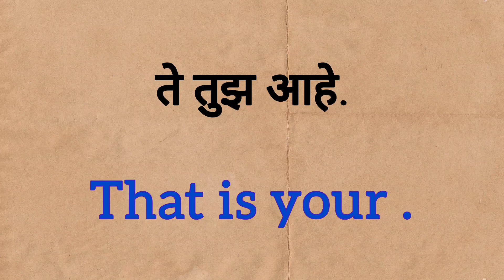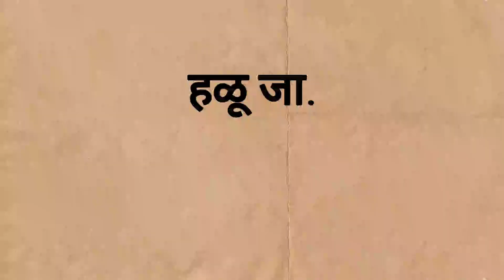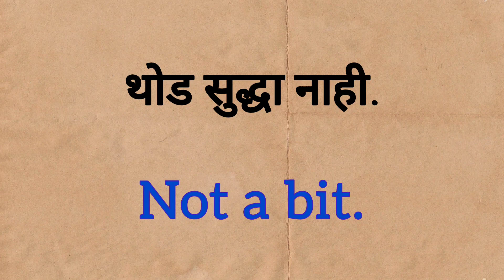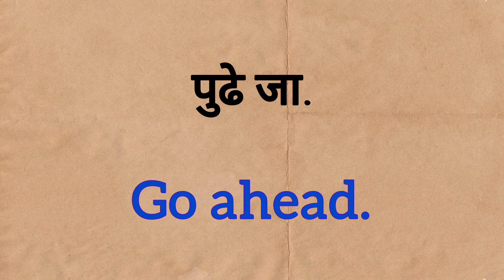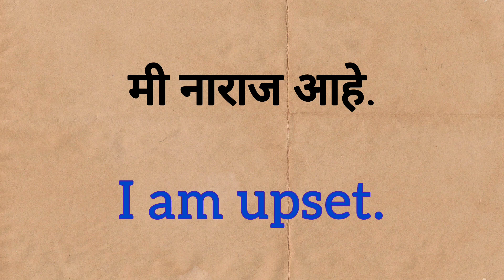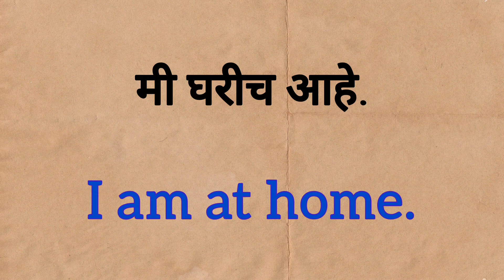Daily use sentences| English bolayla kase shikave| इंग्रजी बोला अगदी सोप्या पद्धतीने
English class
English sentences for beginners
English spoken
इंग्रजी शिका सोप्या पद्धतीने | रोज बोलली जाणारी मराठी इंग्रजी वाक्य | Daily use English sentences

इंग्रजी शिका सोप्या पद्धतीने Translate in to English | Basic English Translation |Marathi to English

in this video you will learn basic Marathi to English translation. Thos video is very helpful to everyone who want to learn english from basic.

Basic translation
easy translation
junior english translation
marathi english translation for kids
translation marathi to english
marathi english sentences
marathi english writing
basic marathi to english translation

Daily English Speaking |English speaking with kids |Learn english through marathi

English
English speaking
sentences
english sentences
marathi sentences
basic english sentences
basic marathi sentences
short sentences
sort english sentences
one word sentences
kids english speaking practice
spoken english

chhote chhote english sentences
chhote chhote marathi sentences
इंग्रजी कसे बोलावे
इंग्रजी कसे शिकावे
इंग्रजी
इंग्रजी बोला
100 छोटी छोटी इंग्रजी वाक्य
लहान मुलांबारोबर इंग्रजी बोला
लहान मुलांबारोबर इंग्लिश बोला
Vocal language
english speaking
easy way to english speaking
english speaking through marathi
100 useful short sentences
Daily english sentences in marathi
Daily useful english sentences
Daily use english sentences in marathi
Learn english
Learn daily useful, short ,  small
sentences
Sentences with marathi meaning
Learn english speaking
100 useful short sentences
100 छोटी छोटी वाक्य
Daily use english sentences
Daily use english sentences through marathi
English conversation
English for kids
English grammer
English talking
How to speak EnglishEnglish
English kase bolave
ENGLISH MAI KAISE BAT KARE
use of Am, is are
am sentences